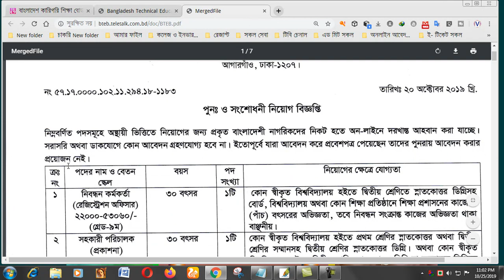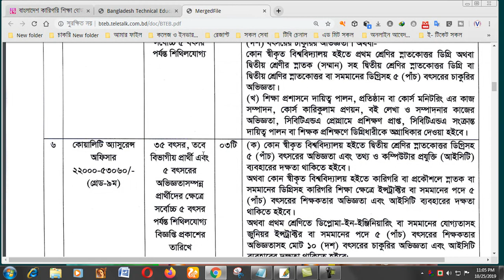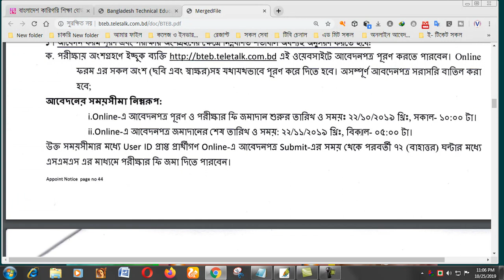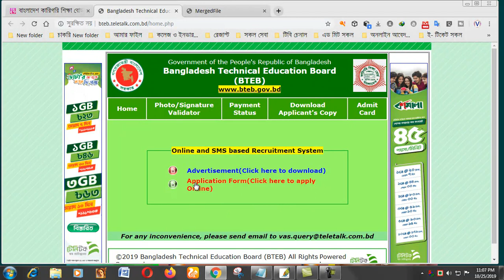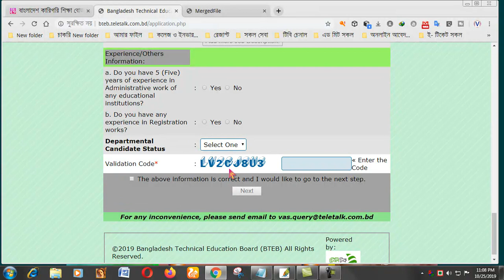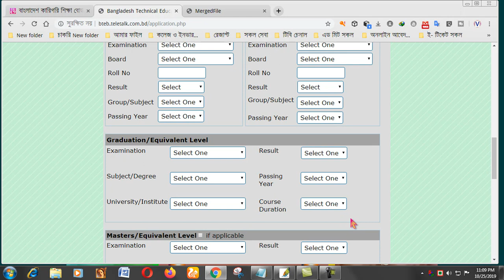BTEB Job Circular 2019,You Tube Bang New Chanal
How to apply on , BTEB Job Circular 2019 in this chanal you can see some inportant education